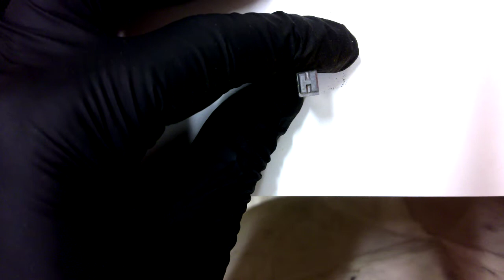06 Sorts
This video focuses on a single piece of moveable type, introducing the idea of the "sort" and the "nick" that compositors use to find the bottom of a letter by feel.